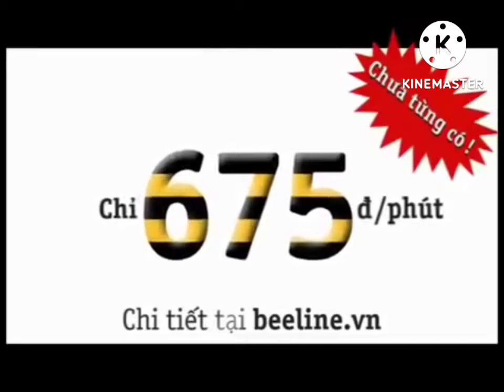Beeline Launch Directed By Tony Petrossian